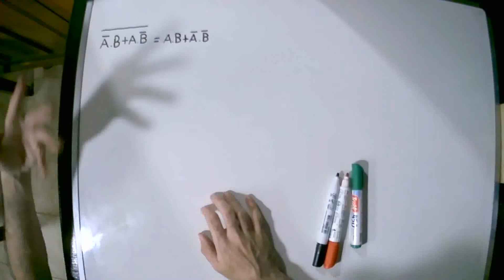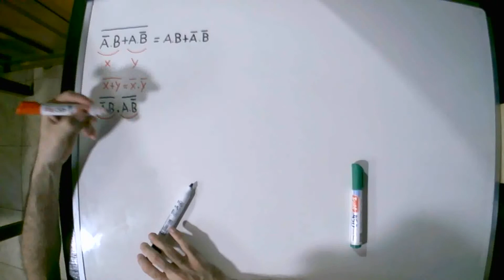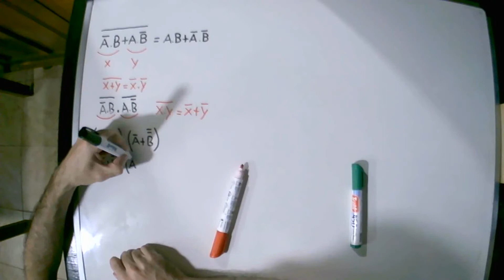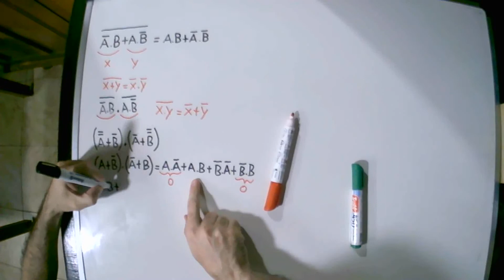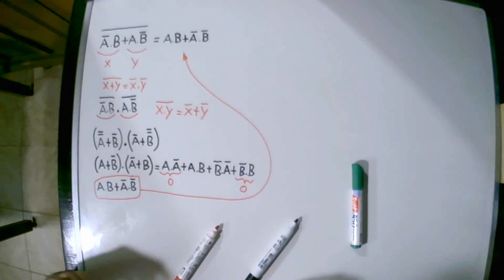Álgebra de Boole (Ejemplo 6)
En este video se resuelve un sencillo ejemplo en el cual se verifica una igualdad empleando los postulados, propiedades y teoremas del álgebra de Boole.